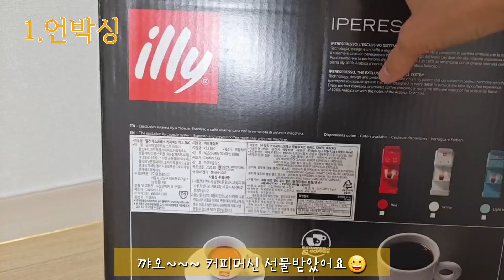일리커피머신 y3.3 사용법 | 스텐캡슐 사용법 | 세척, 세팅 ,리셋